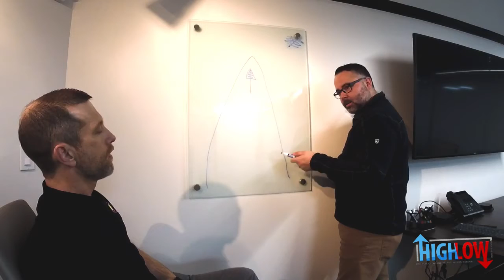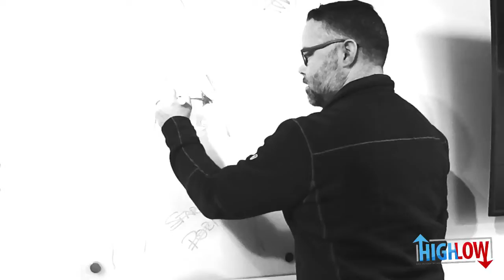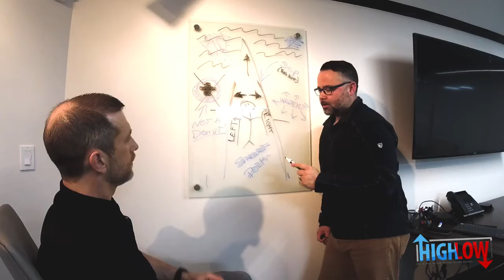How to Play the For King and Country Hi-Low Game | 94.1 KXOJ